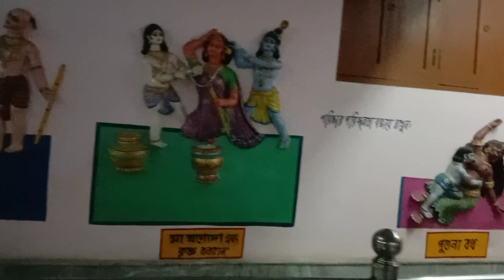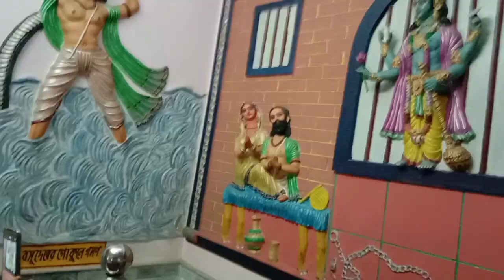February 5, 2024